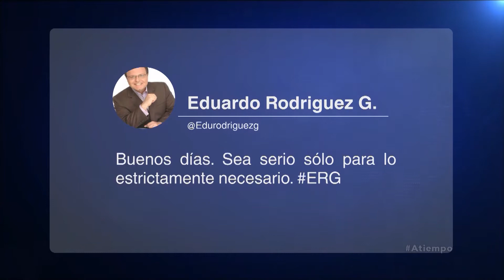ATiempo 31/12/2020 || Entrevista con Pablo Quintero